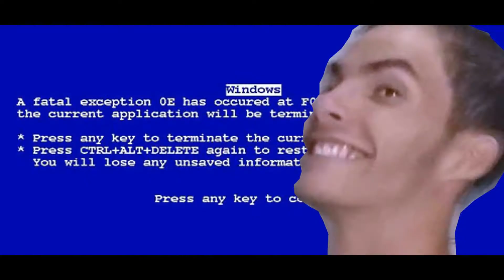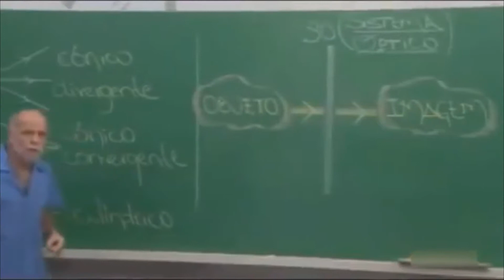COMEMOREI DA MELHOR FORMA QUE EU PODIA!! *Igu Vlogs*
Não tem coisa melhor do que comemorar datas especiais com amigos não é mesmo?
Então nesse vídeo eu mostrei um pouquinho de como foi o role do fim de semana, com certeza COMEMOREI DA MELHOR FORMA QUE EU PODIA!

É ISSO AÍ GALERA, LOGO LOGO VOLTO COM MAIS VÍDEOS, ENTÃO DEIXA O LIKE, SE INSCREVE NO CANAL SE NÃO É INSCRITO, ATIVA O SINO PRA NÃO PERDER MAIS NADA, E ATÉ O PRÓXIMO!!